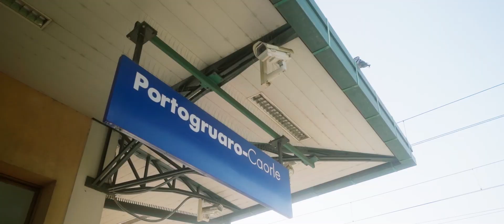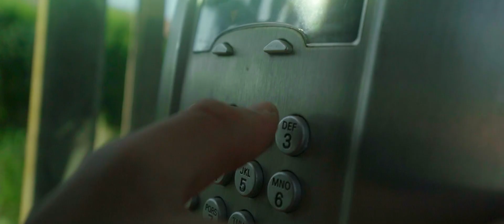Myssio - ZANZA (prod. Zeta)